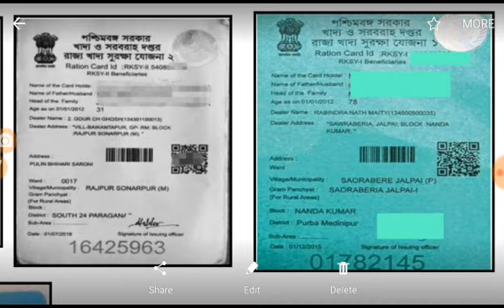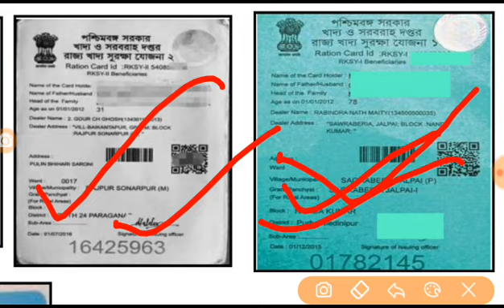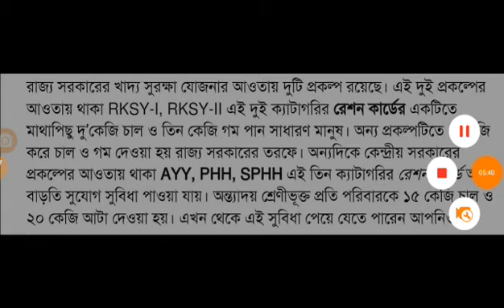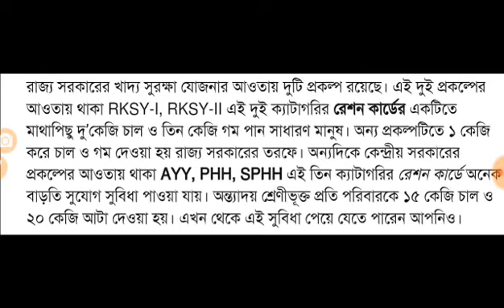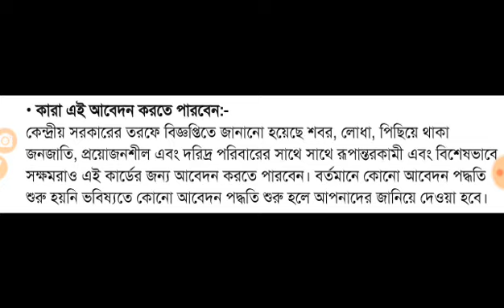RKSY 1/2 রেশন কার্ড থাকলে বিরাট সুখবর